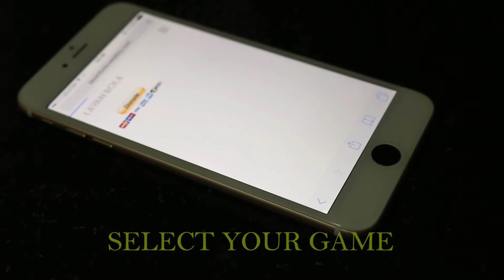Football Live Stream on iPhone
Live streaming on iPhone